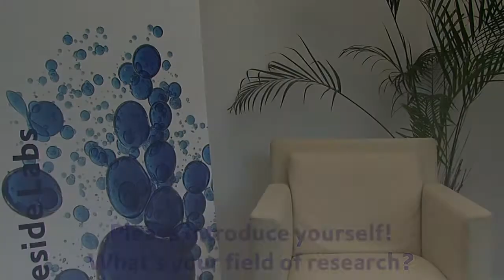Interview Marc Timme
The Research Days are an annual event concentrating on the core competence of Lakeside Labs - Self-organizing Networked Systems. During this workshop organized by Lakeside Labs GmbH in cooperation with the University of Klagenfurt, international experts devote themselves to a special topic in self-organization. here is an videointerview with Marc Timme from the Max-Plank society.